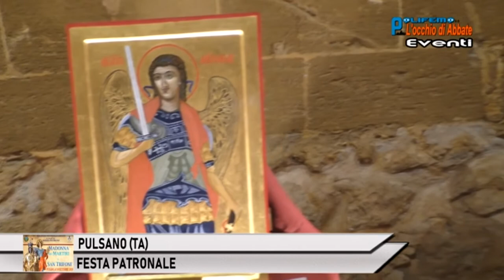PULSANO (TA) - FESTA PATRONALE